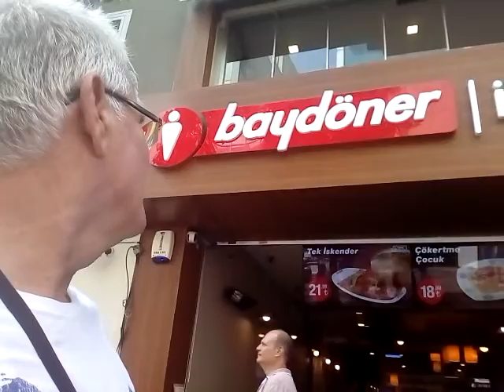Karşıyaka çarşı & Özyürekli